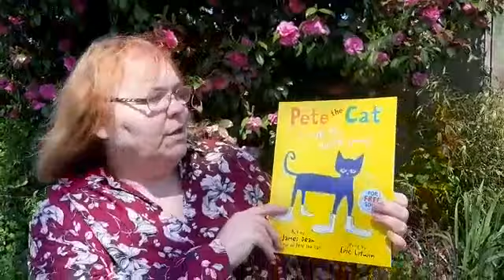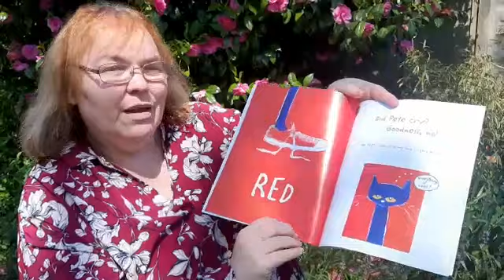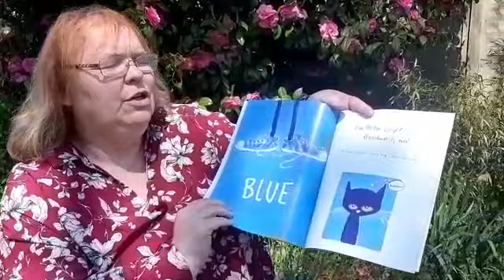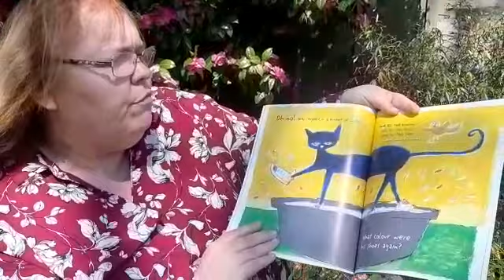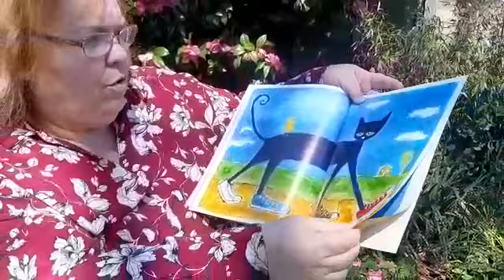Pete The Cat read by Mrs Gray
Story by Eric Litwin
Created and illustrated by James Dean